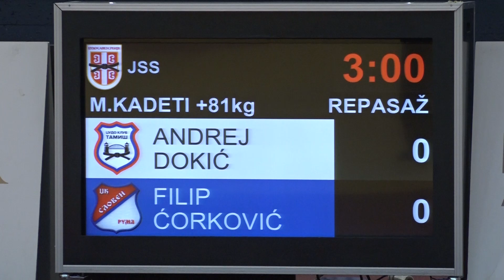Andrej Dokić TAM Filip Ćorković SLR 0:1 +81kg